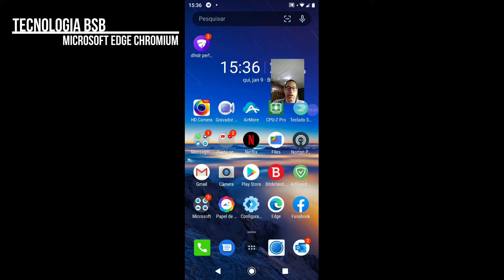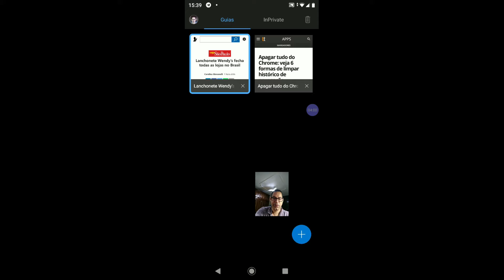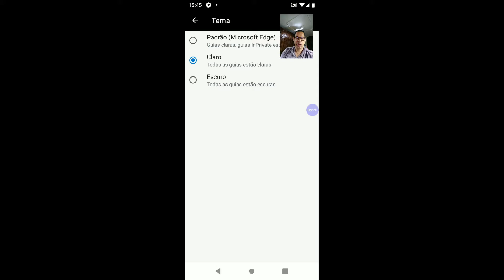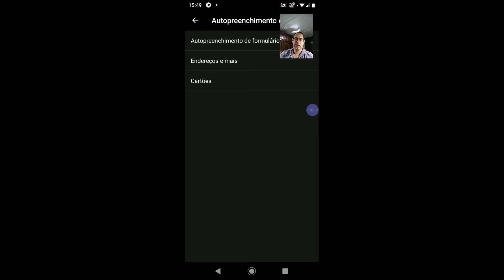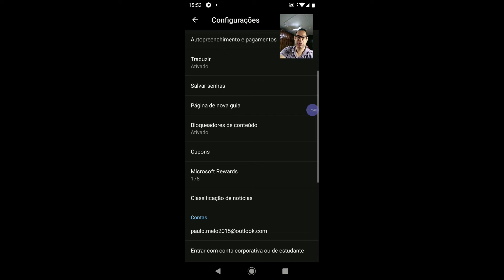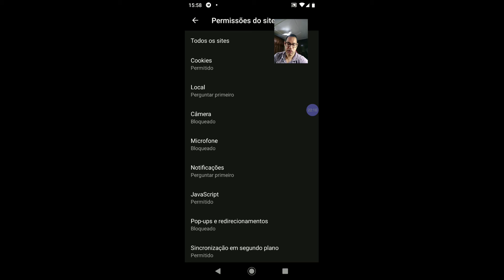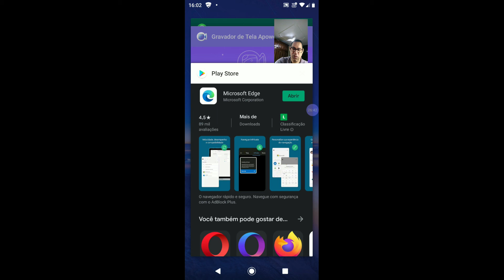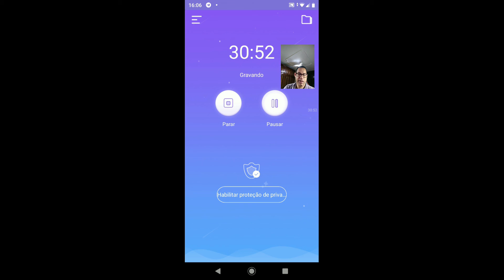Novo Microsoft Edge Chromium para dispositivo mobile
Olá pessoal! Meu nome é Heitor Melo. Foi atualizado o Microsoft Edge para dispositivo Mobile, com seu design renovado e funcionalidades. Vale lembrar que oficialmente, o novo  Microsoft Edge Chromium (assim prefiro chamar), será lançado para PC em 15/01/19. E também segundo a Microsoft teremos o navegador para distro linux. Chega mais e vamos ver
como ficou o novo navegador para dispositivo mobile.

Site da Microsoft para o download do novo Windows 10 Novembo update 2019:

Os links para downloads na descrição são os programas que eu recomendo. Faça o canal Tecnologia BSB crescer.